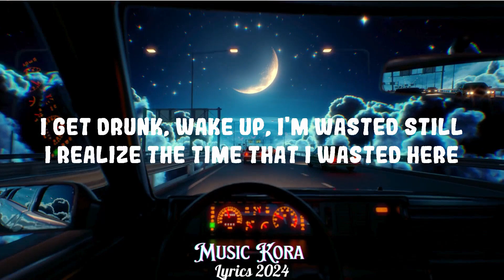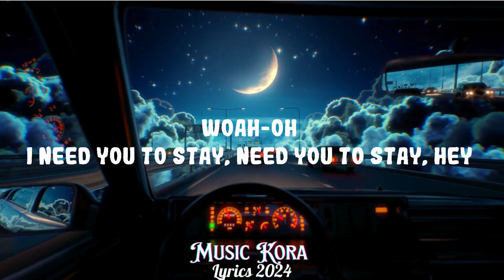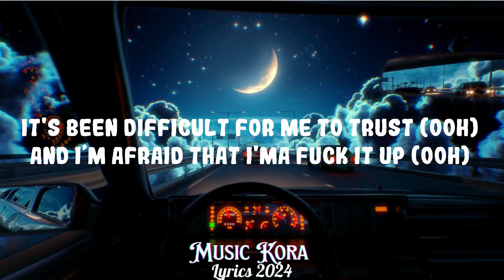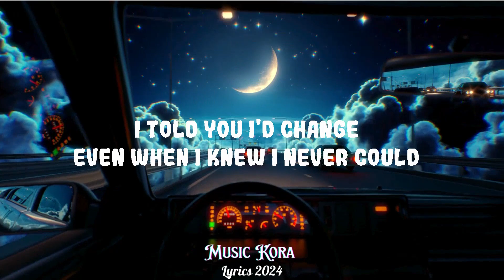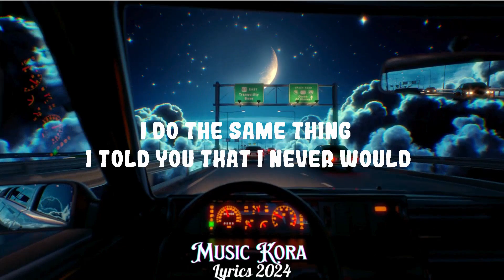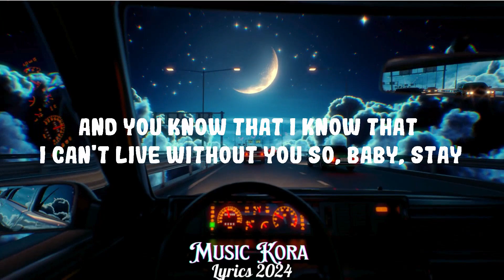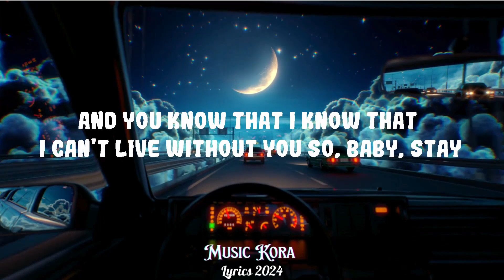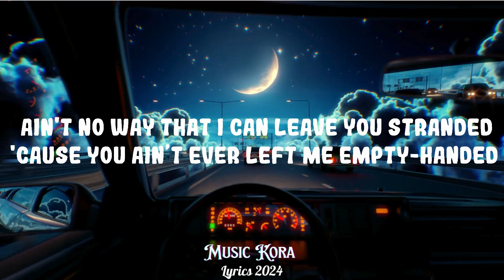The Kid LAROI, Justin Bieber - STAY || Music Kora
The Kid LAROI, Justin Bieber - STAY

Stay Justin Bieber
Stay